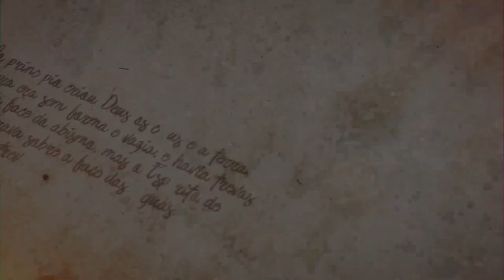"Transforme sua vergonha em orgulho" - Parashat Toldot -R. Efraim Birbojm- Hidabroot Brasil(2022)